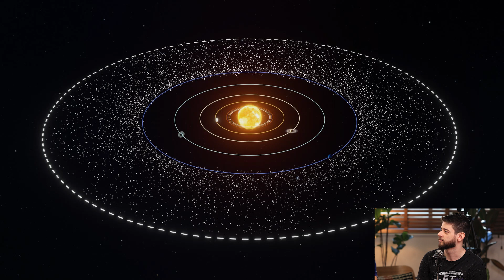#158 RODAS DE CONVERSA (JAMES WEBB, CIÊNCIA E ET'S) | OS NORDESTINOS PELO MUNDO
Hoje é a estreia do nosso novo quadro: RODAS DE CONVERSA OS NORDESTINOS PELO MUNDO.

O tema de hoje foi: James Webb, ciência e Et's

Nossos convidados foram os cientistas: Rafael Eufrasio e Victor Alen.

🎥  Nossos equipamentos de podcast
(Lista feita a pedido da comunidade interessada em criar podcast, espero que ajude)

Shure Sm7b (dois)
Podmic Rode (Quatro)
Mesa Rode caster Pro 1 =
Braço Articulado PSA1 Rode (Quatro)
Camera Canon Sl3 (Três)
Camera 6d Mark2 (Uma)
Lente Canon 100mm 2.8 L Macro (Uma)
Lente Canon 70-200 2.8 L IS (Uma)
Lente Canon 17-40 4 L (Uma)
Lente Canon 50mm 1.8 (uma)
Luz Aputure Amaran 100D (Duas)
Aputure Balão Chines (Um)
Aputure Light Dome SE (Um)
Tripé Manfrotto mais simples (Dois)
Tripé Manfrotto mais robusto (Um)

📷 Nossos equipamentos para Vlog
Camera 6d Mark2
Lente Canon 100mm 2.8 L Macro
Lente Canon 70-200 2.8 L IS
Lente Canon 17-40 4 L
Insta 360 x3
Videomic Go2 (Para o topo da câmera)
Lapela DJi (Duplo e sem fio)